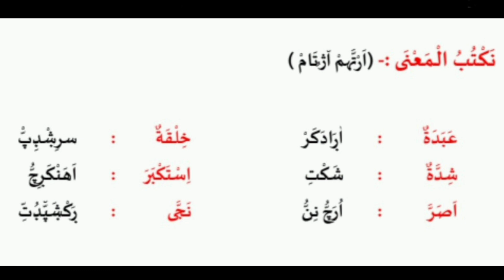SAMASTHA MADRASA 9th CLASS THAREEK (HOOD A.S) ARABI MALAYALAM NOTE. (هود (عم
സമസ്ത മദ്രസ ഒമ്പതാം ക്ലാസ് താരീഖ് (ഹൂദ് അ.സ) അറബി മലയാള ചോദ്യോത്തരം

ಸಮಸ್ತ ಮದ್ರಸ ಒಂಬತ್ತನೇ ತರಗತಿ ತಾರೀಖ್ (ಹೂದ್ ಅ.ಸ) ಅರಬಿ ಮಲಯಾಳ ಪ್ರಶ್ನೋತ್ತರ